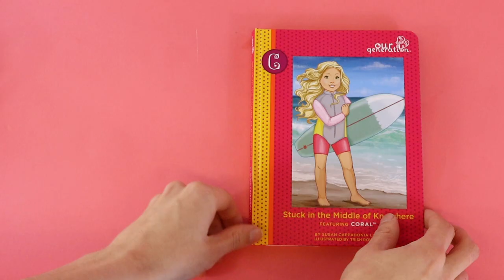102030647 Muñeca Coral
¡Lista para surfear! Coral es una muñeca amante del mar y de la playa. Cuenta con un atuendo de surfista, una tabla y diversos accesorios para bucear.